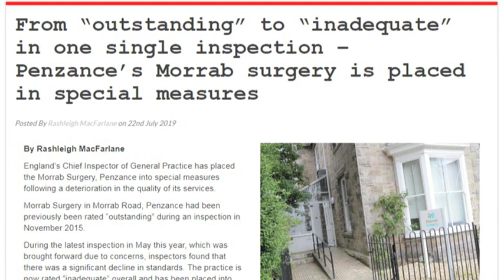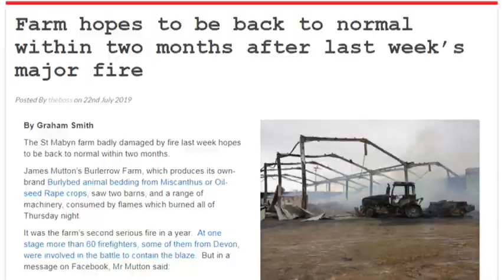Cornwall Reports News Briefing